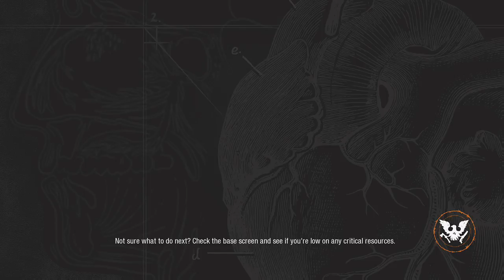State of decay 2